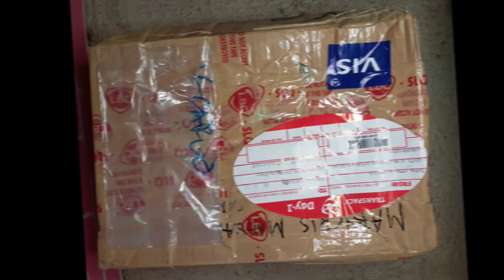NAPANALUNAN KO!! / UNBOX GROCERY ITEM FROM NISSA'S PA GIVE AWAY / ItsCriss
Hi! There thank you so much for viewing i hope na gostohan nyo 🥰

Again Thank you so much Nissa for the Grocery give away visit po kayo sa Channel nya click down below

and also here Fb page just search :
 " NISSA ISABELLA "

PS.
THIS VEDIO IS FOR ENTERTAINMENT ONLY.